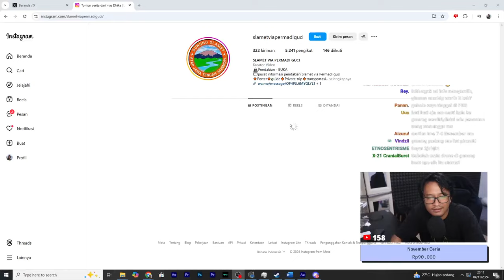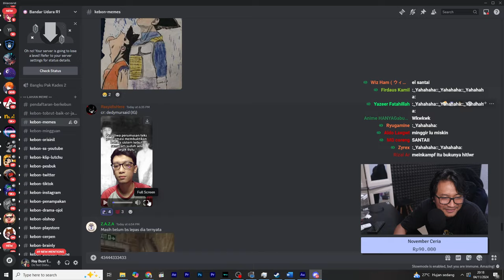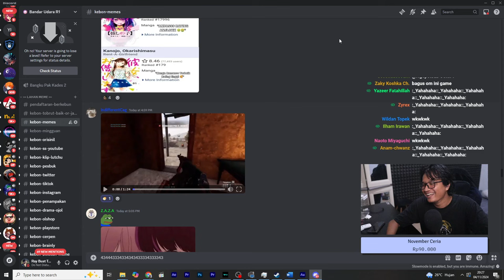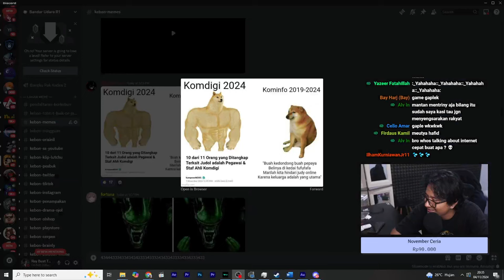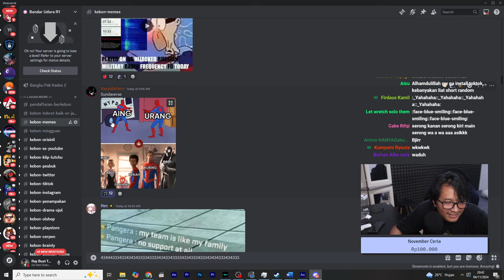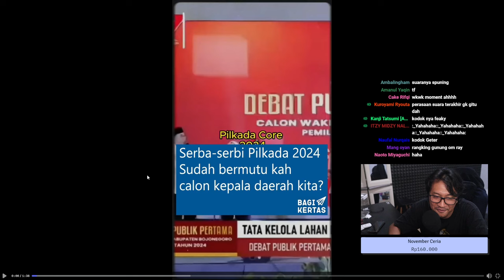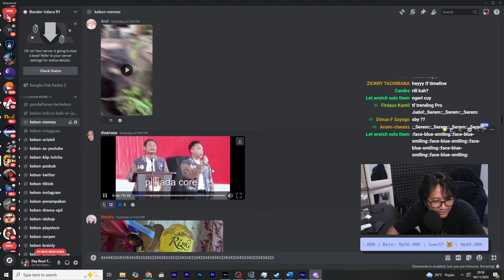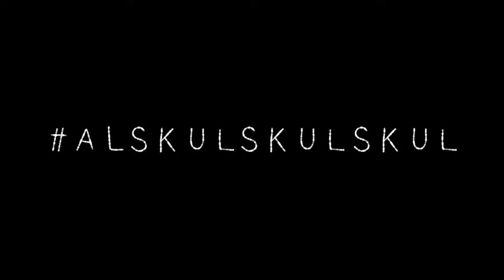Wielino adalah kita - WKWK 917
Semua livestreaming ini hanyalah hiburan

Yang mau nebar uang receh dan bantu gw upgrade keperluan livestreaming, bisa disini :

Brand baju keren andalan gw nih bos, jangan lupa pake kode voucher (FAITHRAY) via shopee biar dapet diskon 5%!!! Let's gooo!! :

Musik yang dipakai :
❗️Please leave a credit when using❗️
Oneul -    • 두둥실 하늘로 올라가요 (Hot Air Balloon)🎈| 귀여운음...

😎 Search My Music on Reels

Spek pc:
ASRock B450 Pro (MotherBoard)
Averxir DDR4 Core2 Titanium RGB LED (RAM 16GB 2x8GB)
AMD Ryzen 5 3500X 3.6 GHz up to 4.1 GHz (Processor)
MSI GTX 1660 SUPER 6GB DDR6 (VGA)
WDC 1TB SATA3 64MB (HDD)
KLEVV SSD NEO N400 240GB (SSD)
CUBE GAMING HEZELTON (Case)
Seasonic Focus Gold GX-550 / 550W Full Modular / PSU 550W
CUBE GAMING DOUBLE RING FAN V2.0 12CM 1300RPM